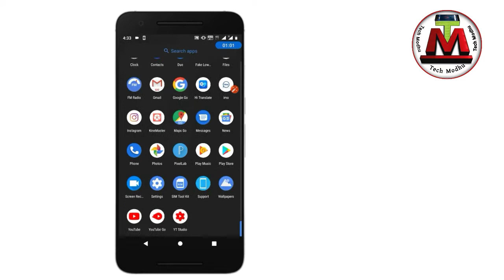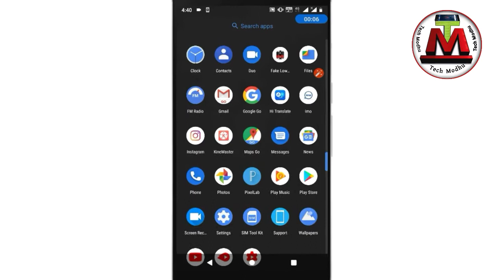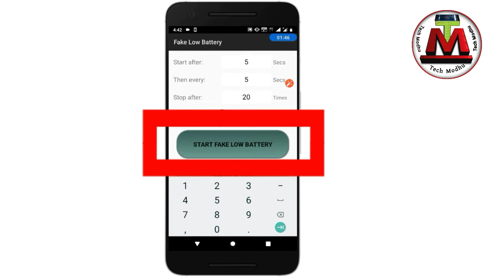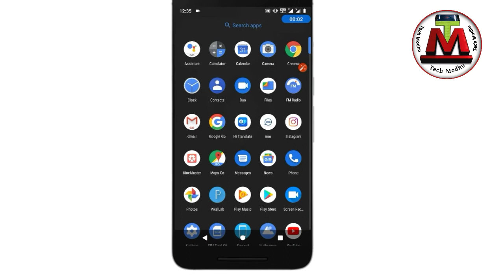মোবাইল ফোনের খুবই একটি মারাত্মক সেটিংস Fake low battery app Bangla tutorial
How to set low battery notification Android phone Tech Modhu YouTube Bangla tutorial